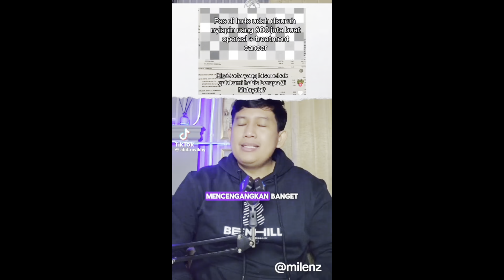TIKTOKER NI DIBUAT HERAN BANYAKNYA ORANG INDONESIA YANG BEROBAT KE MALAYSIA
Assalamualaikum geng jumpa lagi bersama saya iky yang suka reaction video menarik tentang Malaysia